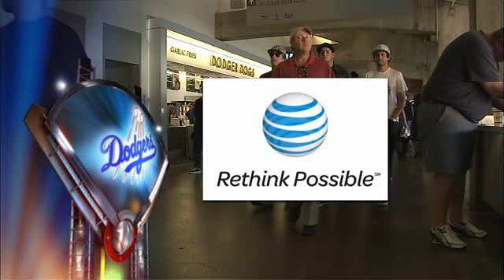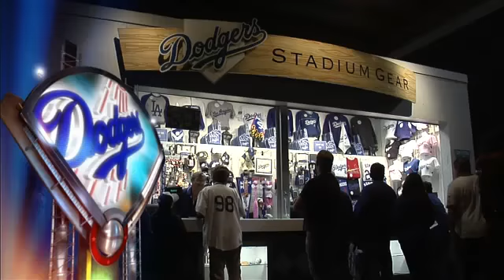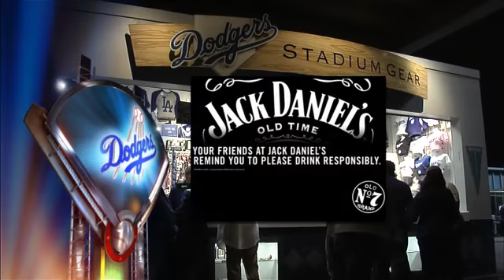SFN AT LAN - July 21, 2010